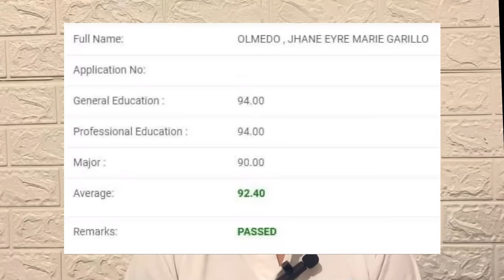How to Top the Board Exam | 10 Tips from a Topnotcher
Malapit na ba ang iyong board exam? Gusto mong pumasa at mag-top?
You're on the right video!

Watch our 10 Tips on How to Top the Board Exam to prepare yourselves for your licensure examination.

You can also watch our previous tips from topnotchers on how to ace your board examination in this

Have fun!